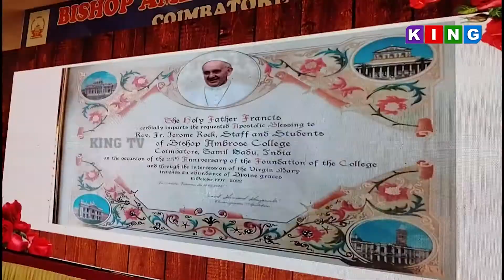கோவை பிஷப் அம்புரோஸ் கலை & அறிவியல் கல்லூரியில் நடைபெற்ற வெள்ளி விழா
கோவை பிஷப் அம்புரோஸ் கலை அறிவியல் கல்லூரியில் நடைபெற்ற வெள்ளி விழாவை முன்னிட்டு மாணவர்கள் நலன் கருதி ஆராய்ச்சி தொடர்பான கட்டிடங்களுக்கான அடிக்கல் நாட்டு விழா நடைபெற்றது..

கோவை சுங்கம் பைபாஸ் சாலையில் அமைந்துள்ள பிஷப் ஆம்புரோஸ் கலை அறிவியல் கல்லூரியில் 25 வது ஆண்டு வெள்ளி விழா வெகு விமரிசையாக நடைபெற்றது.கல்லூரியின் செயலர் ஆயர் ஆர்.டி.இ.ஜெரொம் தலைமையில் நடைபெற்ற விழாவில், முதல்வர் பீட்டர்.ராஜ் முன்னிலை வகித்தார்.சிறப்பு அழைப்பாளர்களாக கோவை கத்தோலிக்க மறை மாவட்ட பேராயர் பிஷப் தாமஸ் அக்குவினாஸ்,மற்றும் தன்னம்பிக்கை பேச்சாளர் கவிதாசன் ஆகியோர் கலந்து கொண்டனர்..
விழாவில் 25 வது வெள்ளி விழாவை கொண்டாடும் விதமாக கல்லூரி மாணவர்களின் திறன்களை வளர்க்கும் வகையில் திறனாய்வு மையம்,மற்றும் இளங்களை மாணவர்களுக்கான ஆராய்ச்சி மையத்திற்கான அடிக்கல் நாட்டு விழா நடைபெற்றது. தொடர்ந்து மாணவர்கள் மற்றும் கல்லூரி பேராசிரியர்கள் இணைந்து எழுதிய சுவேனியர் எனும் வெள்ளிவிழா மலர் வெளியிடப்பட்டது.. பின்னர் கல்லூரியின் வளர்ச்சிக்காக கடந்த ஆண்டுகளில் செயல்பட்ட கல்லூரி பேராசிரியர்கள் ஊழியர்கள், மாணவர்கள் என அனைவருக்கும் விருதுகள் வழங்கி கௌரவிக்கப்பட்டது பின்னர் மனித நேயத்தை போற்றும் வகையில் கல்லூரி மாணவ மாணவிகள் இணைந்து நடத்திய நாடகம் நடனம் என பல்வேறு கலை நிகழ்ச்சிகள் நடைபெற்றன...